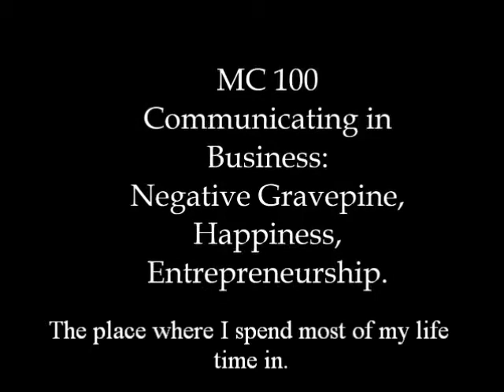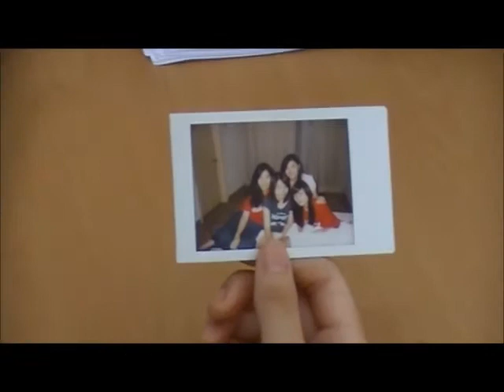Negative Grapevine, Happiness, Entrepreneurship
The protagonist falls into the depression of being rumored. After her the recovery from suicidal fall, she pursues happiness and dream, that is, entrepreneurship.

Group members:
Daniel Tiong Ho Ming B1201575
as Manager, annoymous gossiper and friend

Jennifer Tang Yii Ting B1201569
as Colleague

Leong Shin Yee (Gigi) B1202124
as Gigi the Protagonist

Oh Veng Thang (Jordan) B1202080
as Colleague and a friend of Gigi